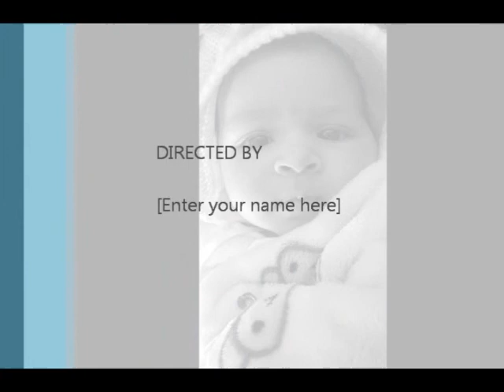BABY PHOTOSHOOT IDEAS